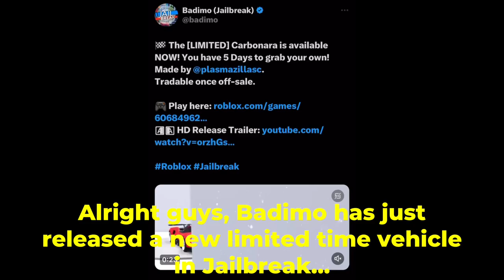SPEED TESTING THE CARBONARA! (Roblox Jailbreak)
The new limited Carbonara is here and today we’ll be speed testing it up against the Parisian, the Aperture and more to see how good of a vehicle it is!

I try to make these videos not obnoxiously long. I always like to cover the main topic of videos as quickly as possible so y'all can get all of the important information from me! Most of my videos are usually under 4 minutes long.

ROBLOX is an online virtual playground and workshop - where kids of all ages can safely interact, create, have fun, and learn. It's unique in that practically everything in this infinite playground is designed and constructed by individual members of the ROBLOX community. Each player starts by choosing an avatar and giving it an identity. They can then explore ROBLOX - interacting with others by chatting, playing games, or collaborating on creative projects.Each player is also given their own piece of undeveloped real estate along with a virtual toolbox with which to design and build anything desired - be it a navigable skyscraper, a working helicopter, a giant pinball machine, a multiplayer "Capture the Flag" game or some other, yet-to-be-dreamed-up object or activity.By participating and by building cool stuff, ROBLOX members can earn specialty badges as well as ROBLOX dollars ("ROBUX"). In turn, they can shop the online catalog to purchase avatar clothing and accessories as well as premium building materials, interactive components, and working mechanism